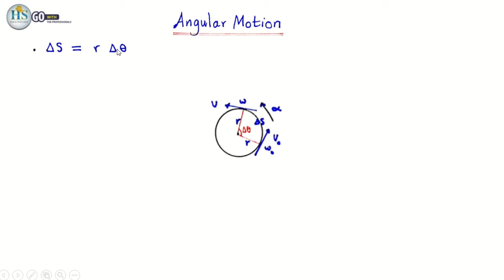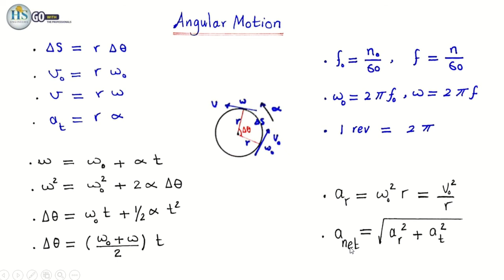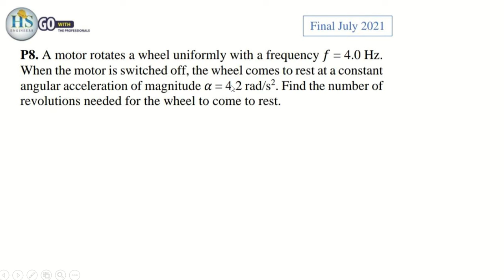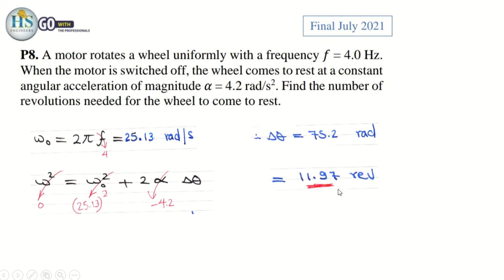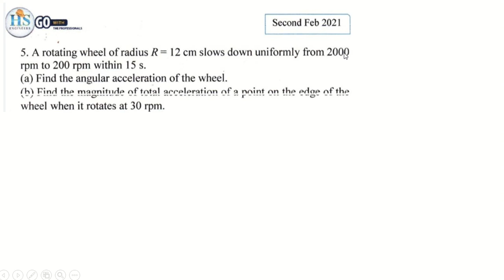13 physics I (121) CH8 Angular Motion